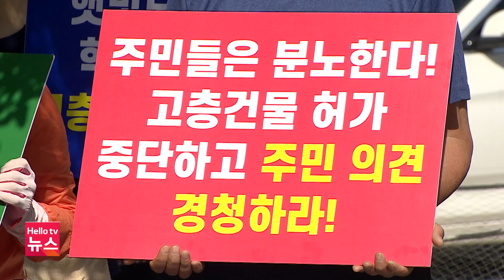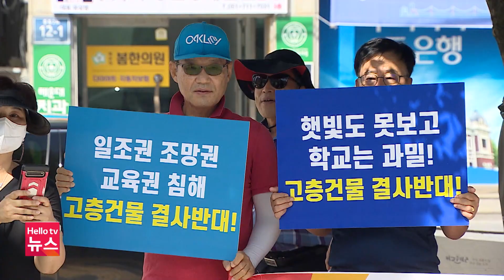상가 1개가 123개로…"상가 쪼개기로 재건축 추진 발목"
해운대 한 대단지 아파트 지하 상가 1실을 사들인 한 법인이 1개 층을 123개로 쪼개서 분양해 신규 입주자와 주민들의 피해가 예상된다며 해당 아파트 주민들이 해운대구청 앞에서 항의 집회를 열었습니다.